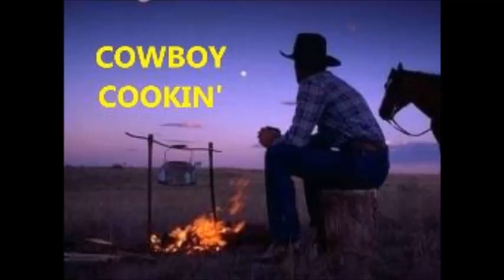MAGIC BURRITO PART TWO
Part two of the video on making burritos from left-over food